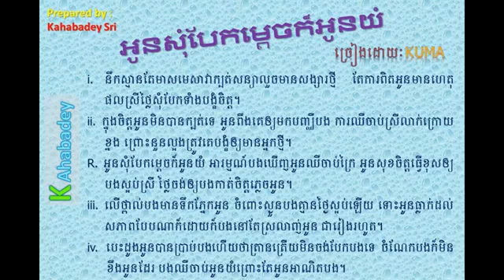Oun Som Bek Mdech Kor Oun Yum by Kuma M vol 54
អូនសុំបែកម្តេចក៍អូនយំ
ច្រៀងដោយ គូម៉ា